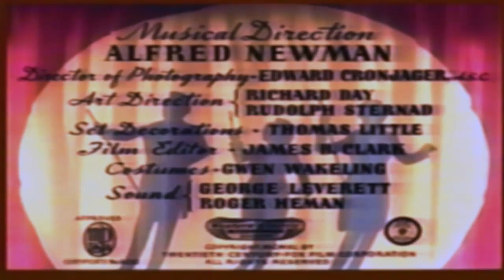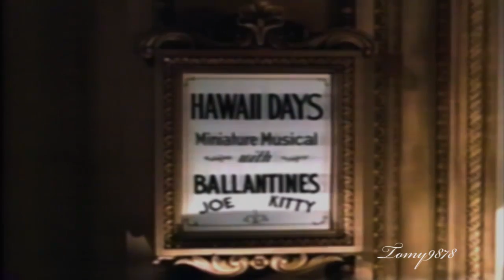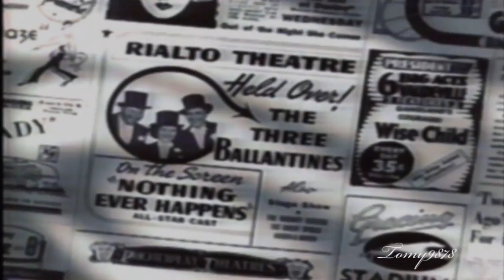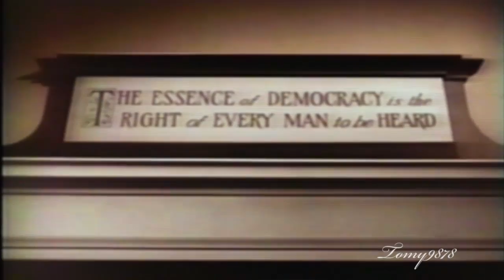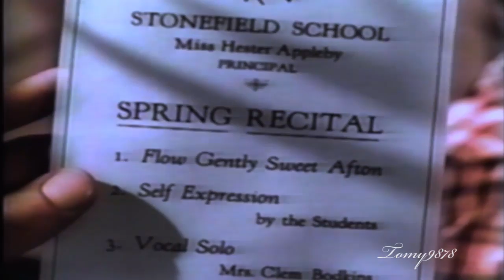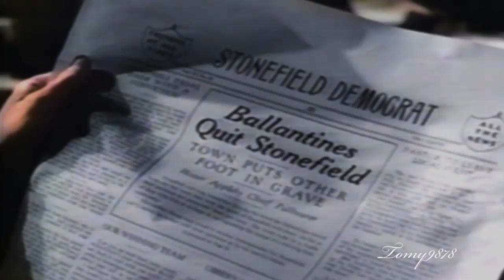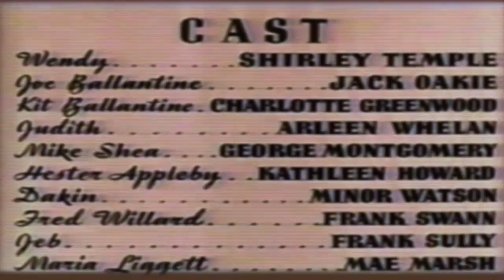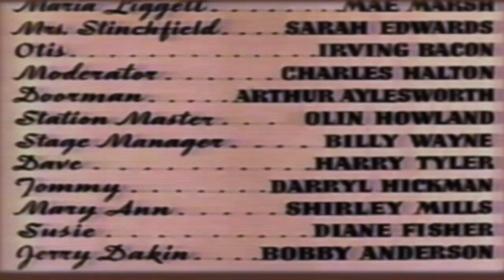Shirley Temple- Young People 1940 (Colorized)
78 years ago, Shirley temple made her Final Film for fox studios. at this point Shirley was growing up and the studio didn't know how to handle it.  this movie was colorized for VHS in the 1980's and was not re-colorized for the DVD. I'm sorry for the bad quality.